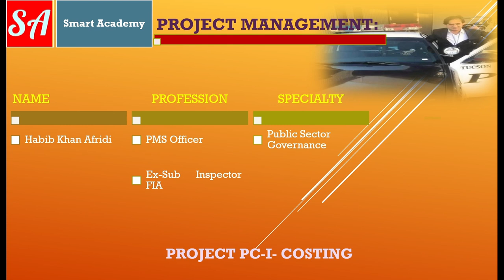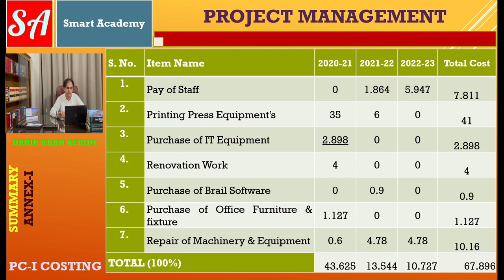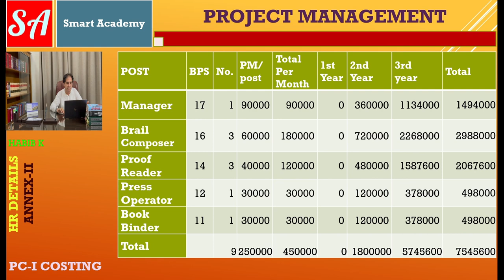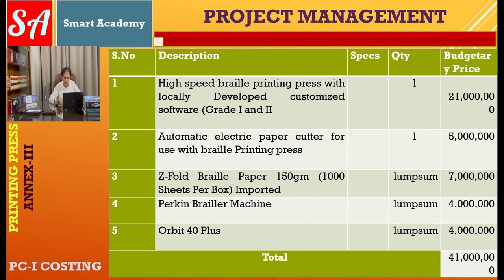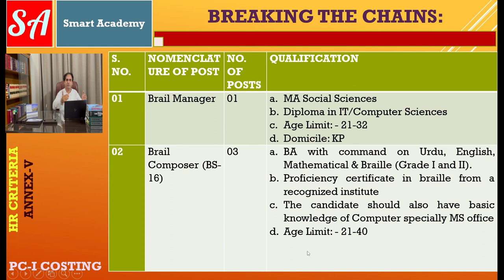Annexes to PC-I Explained!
Welcome to Versa Learn Hub YouTube channel! In this tutorial, we'll guide you through the process of working out the costing of a project in Planning Commission Form-I (PC-I).

Cost estimation is a critical aspect of any project, and the PC-I Annexure contains valuable information to help you with this task. Typically, Annex-I provides a Costing Summary, outlining the overall financial breakdown of various categories in the project. As we proceed, we'll explore each category's costing in detail, understanding the expenses involved and their impact on the project's budget.

From human resources (HR) details in Annex-II to the tools and equipment costing in Annex-III, and the IT costing in Annex-IV, we'll cover them all. Additionally, Annex-V will focus on the cost of furniture and fixtures, while subsequent Annexures will delve into other specific categories.

Join us to gain a comprehensive understanding of PC-I and enhance your project planning skills. Let's dive into the world of project costing together and make your projects a resounding success!